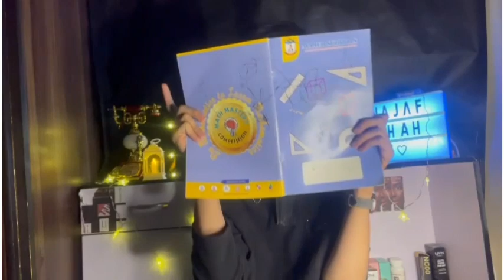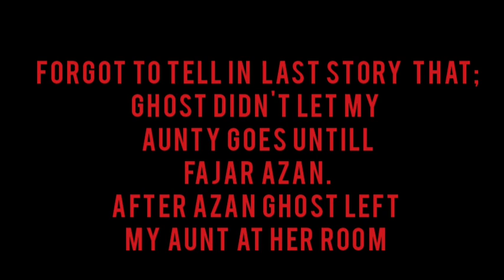GRWM + Horror Stories!!|Najaf Shah